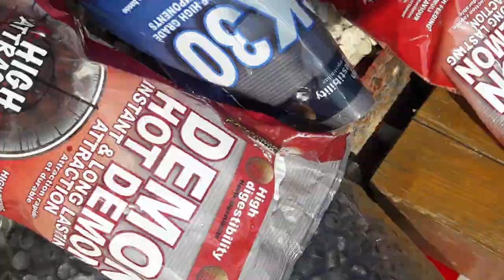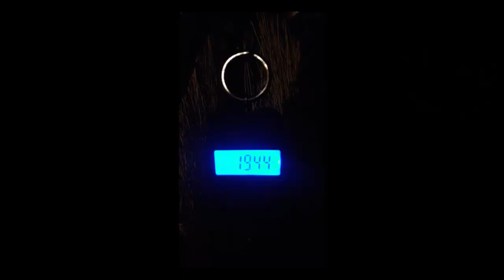Bel Eaux - Belforet Mars 2018 ( Carp Fishing Romania )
Session 23-30/03/2018 chez Sebastien, sur Belforet. Un endroit magnifique avec des tres beaux poissons. Un vrai plaisir;